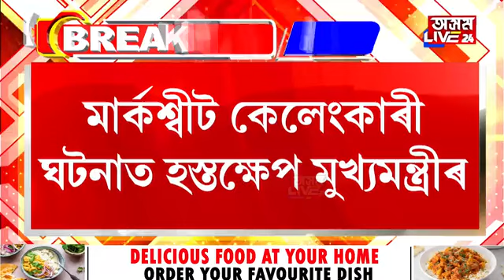ধনৰ বিনিময়ত গুৱাহাটী বিশ্ববিদ্যালয়ৰ মাৰ্কশ্বীটত বাঢ়ে নম্বৰ। সৰৱ মুখ্যমন্ত্ৰী হিমন্ত বিশ্ব শৰ্মা।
ধনৰ বিনিময়ত গুৱাহাটী বিশ্ববিদ্যালয়ৰ মাৰ্কশ্বীটত বাঢ়ে নম্বৰ। মাৰ্কশ্বীট কেলেংকাৰী ঘটনাত হস্তক্ষেপেৰে মুখ্যমন্ত্ৰীৰ হুংকাৰ। সাৰি নাযাব এজনো দোষী! সৰৱ মুখ্যমন্ত্ৰী হিমন্ত বিশ্ব শৰ্মা।